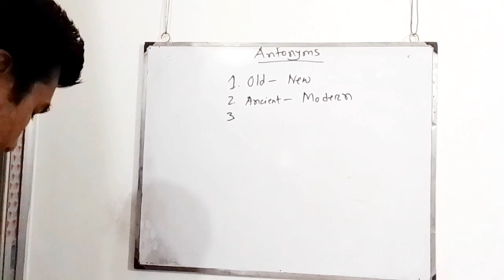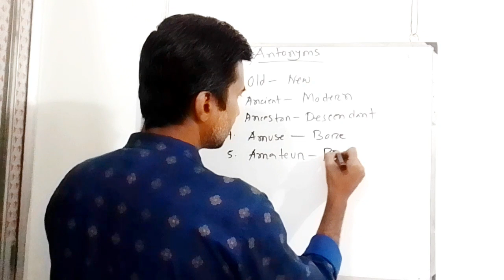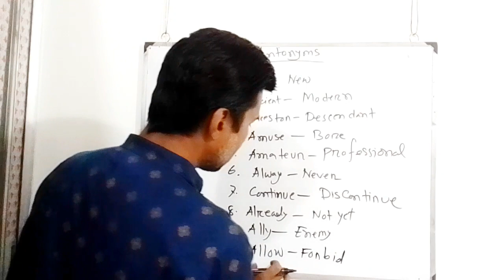continue - never opposite word in english । synonym and antonym । similar word in english ।